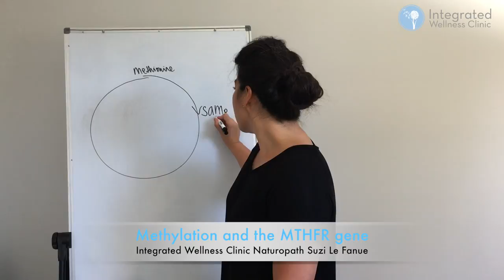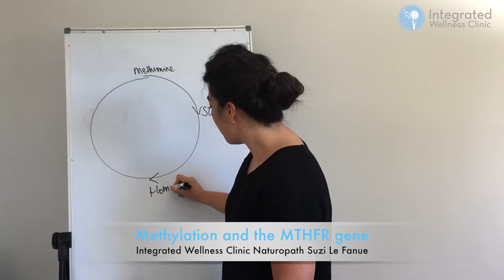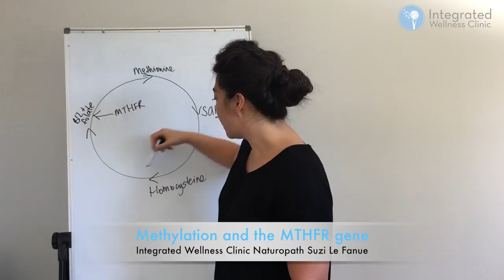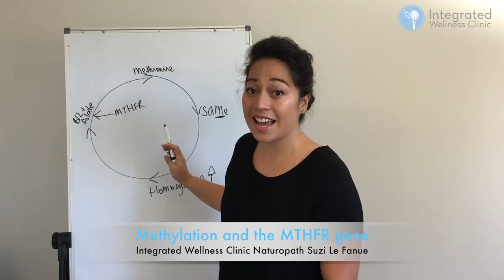MTHFR gene mutation - EASY TO UNDERSTAND- Methylation - What are MTHFR mutation symptoms?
What is methylation and the MTHFR gene & methylfolate. This quick and simple clip will explain the most important factors to what is MTHFR mutation and methylation - methylfolate.

Locations : Sunshine Coast, Brisbane, Gold Coast & Online Or Phone

Location Details

Integrated Wellness Clinic - Naturopath & Psychology Sunshine Coast - Mooloolaba Map
(level 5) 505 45 Brisbane Road
Mooloolaba QLD 4557

Integrated Wellness Clinic - Sunshine Coast - Mooloolaba
level 5/45 Brisbane Rd, Mooloolaba QLD 4557

Integrated Wellness Clinic - Caloundra :
Shop7 / 51/55 Bulcock Street
Caloundra QLD 4551

Naturopath Sunshine Coast - Integrated Wellness Clinic - Caloundra
Shop 7 / 51-55 Bulcock Street
Caloundra QLD 4551

Integrated Wellness Clinic - Noosa
4/6 Swanbourne Way,
Noosaville, Queensland 4566

Integrated Wellness Clinic - Brisbane :
15 Latrobe Terrace,
Paddington, Queensland 4064

Gold Coast Naturopath & Psychology - Integrated Wellness Clinic :
6A/55 Upton St,
Bundall Queensland 4217